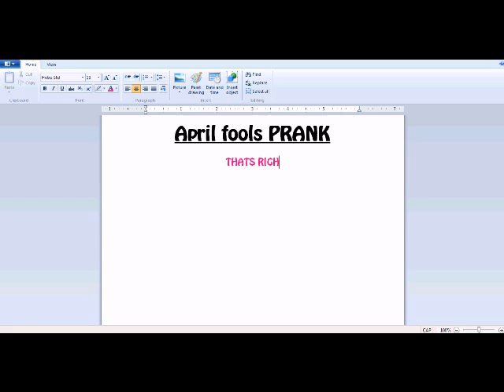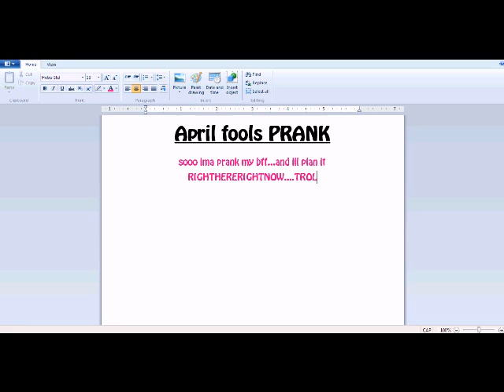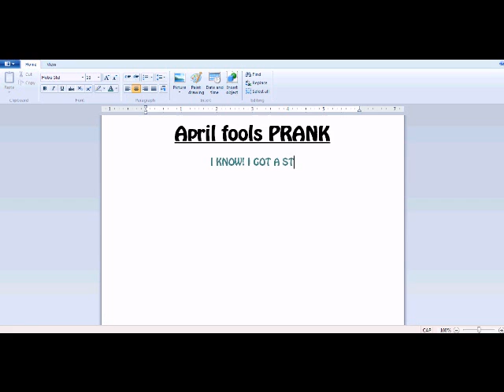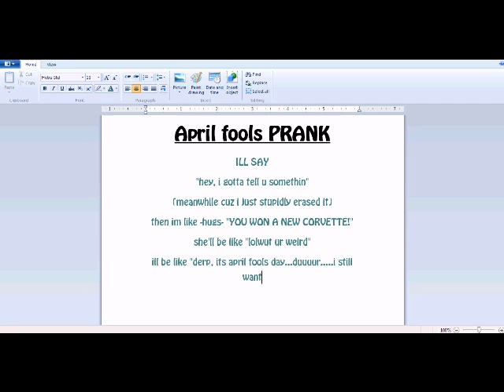DA ULTIMATE STUPID PRANK THAT WILL FOOL MY FRIEND EASILY.....DERP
inspired by PVP SAAAAAN! lol